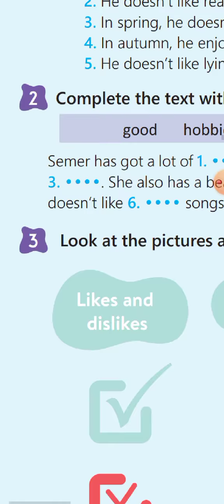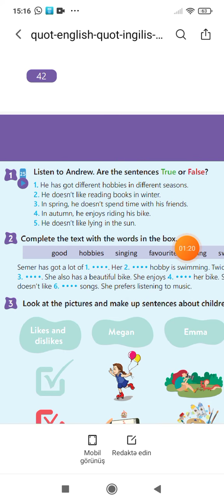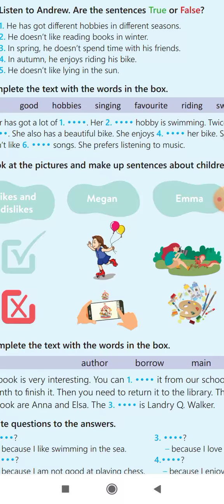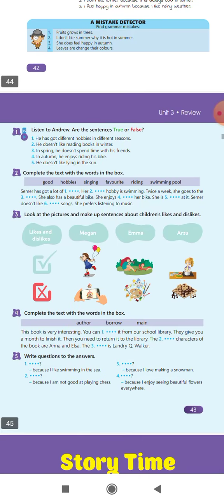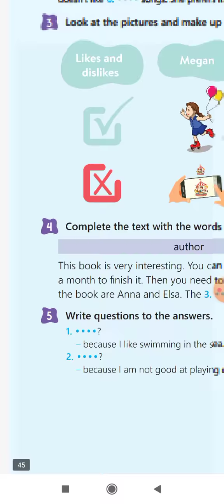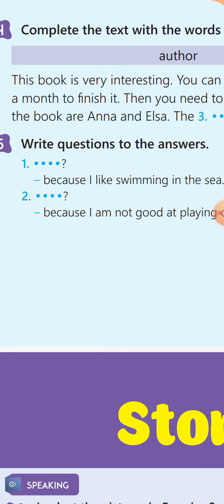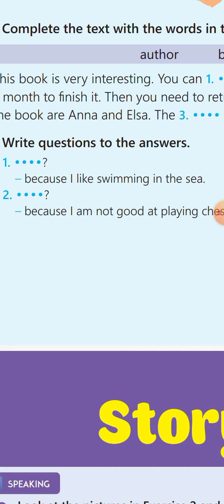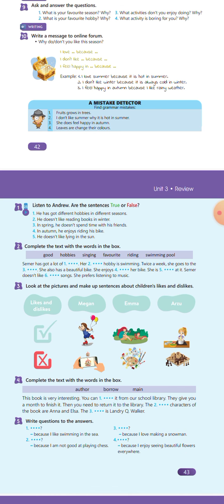5 ci sinif İngilis dili unit 3 REVİEW.səh 43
Kanala abunə olmağı unutmayın dostlarım ☺️🥰